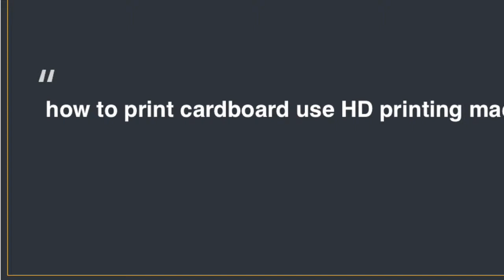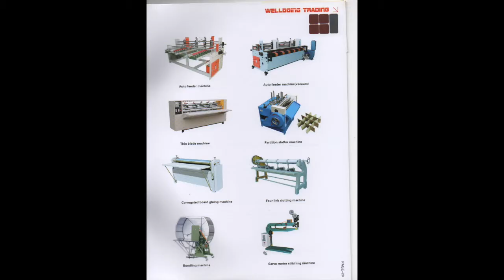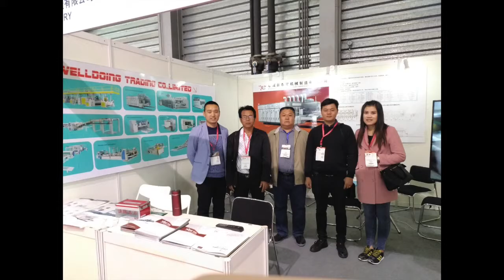paper food box making machines